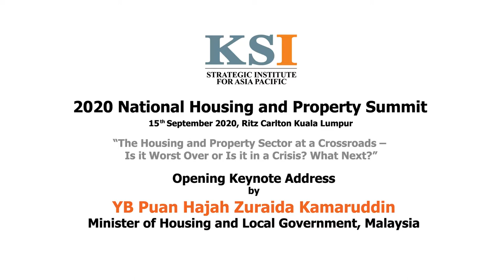YB Puan Hajah Zuraida Kamaruddin Opening Keynote Address - 2020 National Housing and Property Summit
The Opening Keynote Address presented by YB Puan Hajah Zuraida Kamaruddin during the 2020 National Housing and Property Summit organised by KSI Strategic Institute for Asia Pacific and FIABCI Malaysia